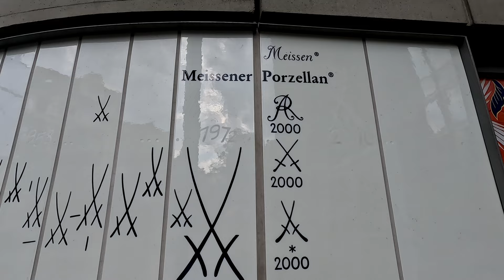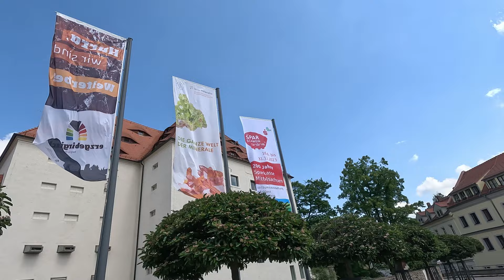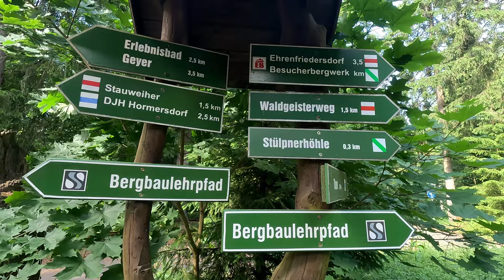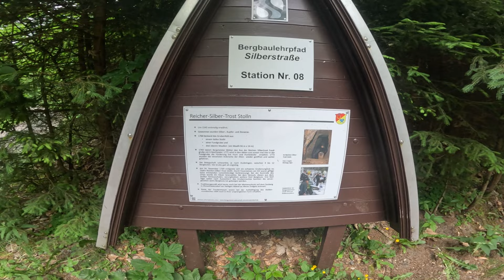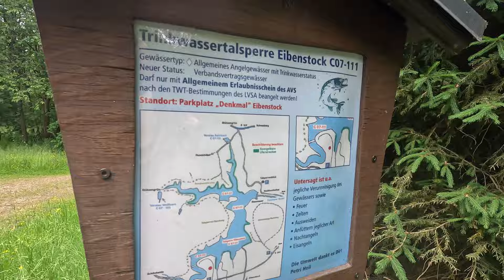|VLOG| |MAGISCHES SACHSEN| Teil 1: MEIßEN, FREIBERG, ERZGEBIRGE |Vanlife| Deutschland mit Wohnmobil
Wir sind insgesamt knapp 800 Kilometer durch Sachsen gereist und haben die Heimat einmal ganz genau unter die Lupe genommen. Es ging entlang der sächsischen Silberstrasse bis tief ins sagenumwobene Erzgebirge, durch eine der schönsten Städte ganz Deutschlands, die Landeshauptstadt Dresden bis ganz in den Osten des Bundeslandes ins Elbsandsteingebirge und die Lausitz. Das Finale unserer Tour haben wir im Raum Leipzig verbracht. Den ersten Teil gibt es heute und los gehts.

00:00 Begrüßung + Route
00:57 Meißen
04:32 Weiterfahrt und 1. Stellplatz
06:15 Freiberg
09:54 Weiterfahrt ins Erzgebirge
10:36 Greifensteine
13:40 Weiterfahrt 2. Stellplatz
16:30 Fichtelbergbahn
18:02 Schwarzwassertal (Tal der schwarzen Pockau)
21:21 Katzenstein
22:54 Weiterfahrt zur Talsperre Eibenstock
23:52 Talsperre Eibenstock
24:51 Verabschiedung + Outro